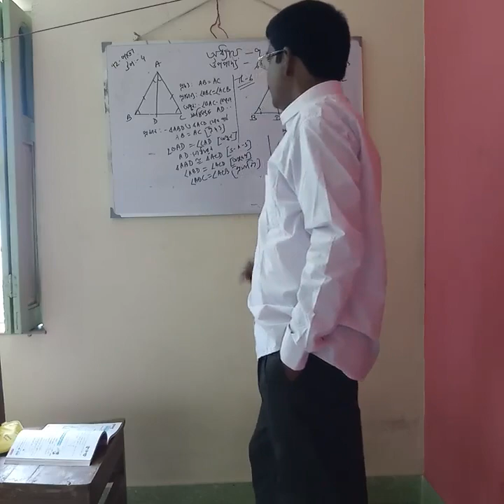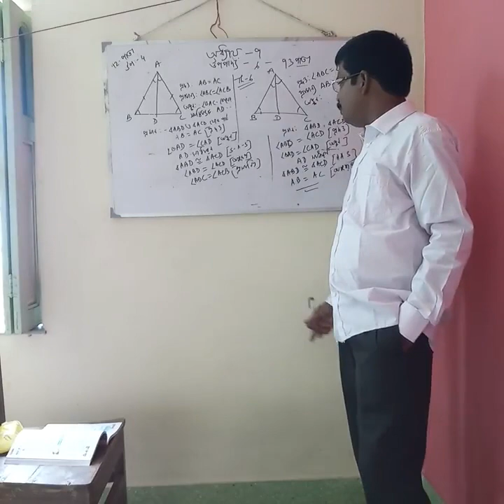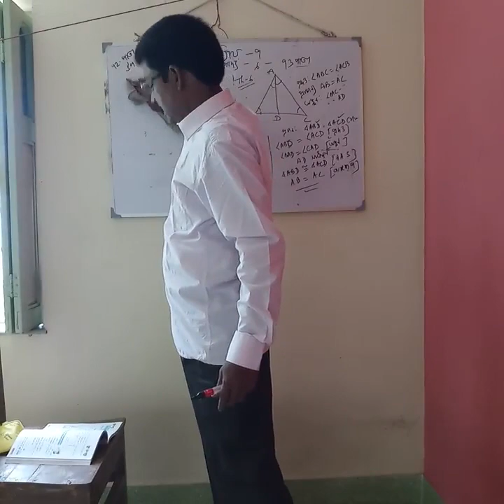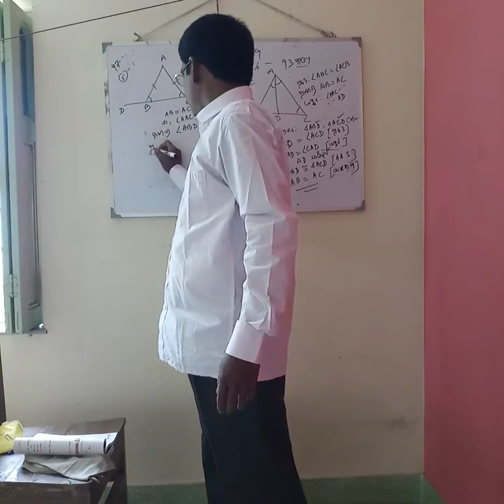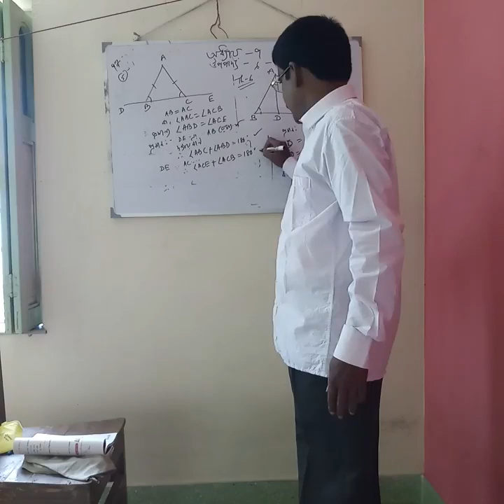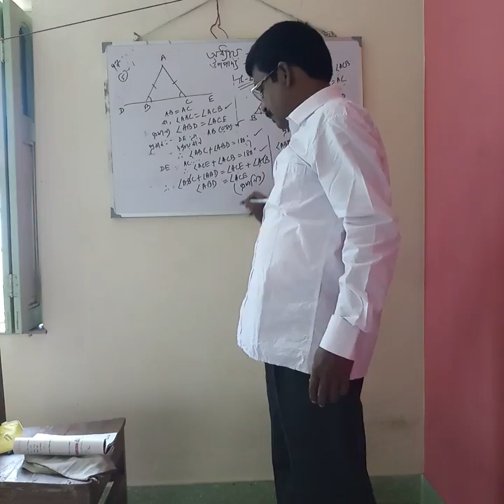Mathematics - Geometry | Class 8 | B M H S | Swapan Biswas